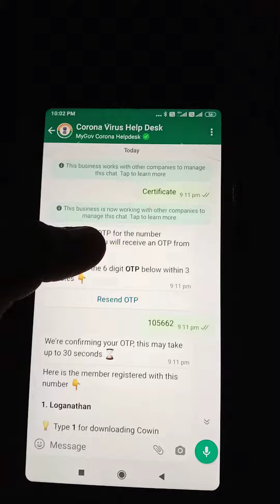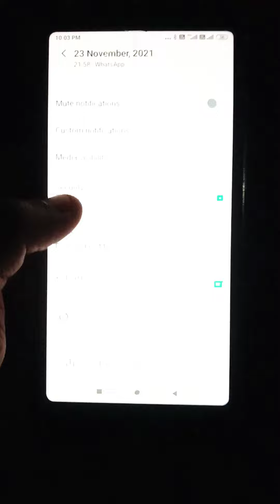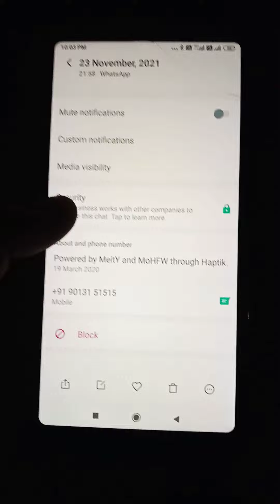How to download Covid Vaccine Certificate Using Whatsapp in tamil By Easy way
How to download Covid Vaccine Certificate Using Whatsapp By Simple Method ‎@Loganathan Rajendran